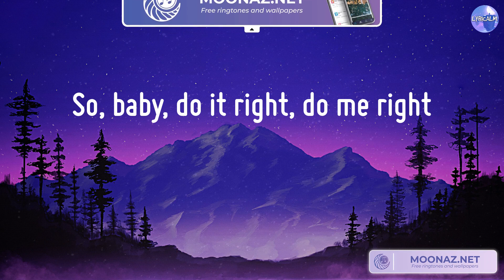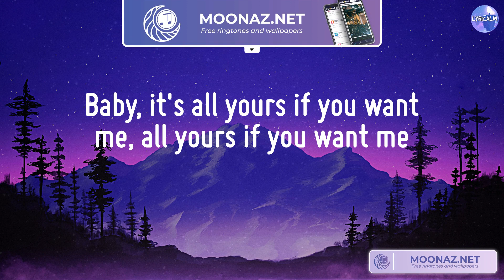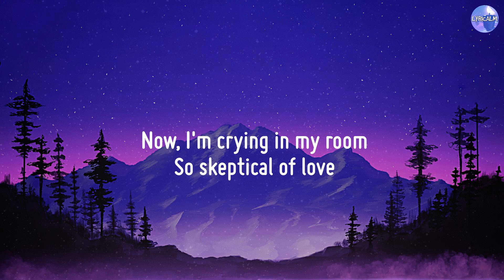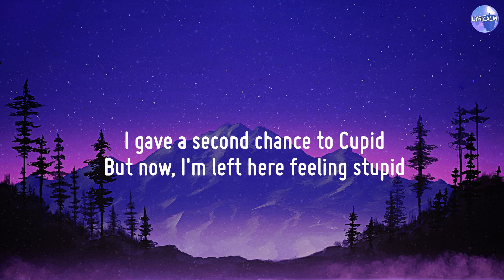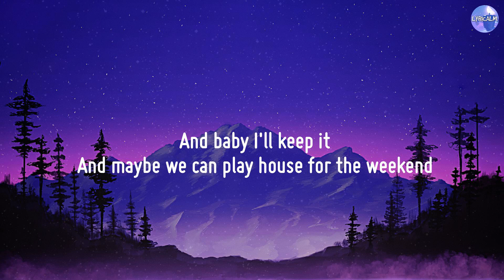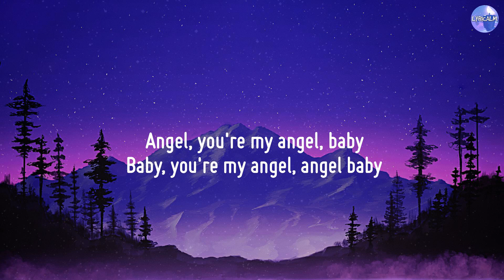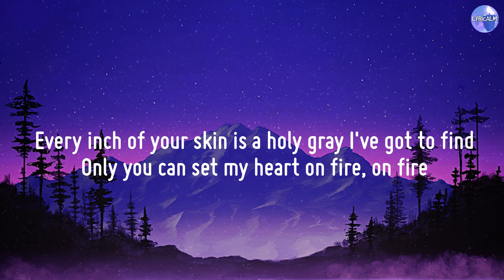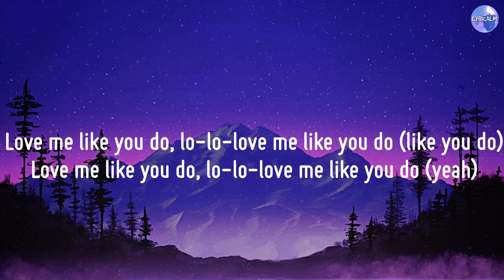Collide - Justine Skye, Tyga [Lyrics] / Fifty Fifty, Troye Sivan,...[Mix]